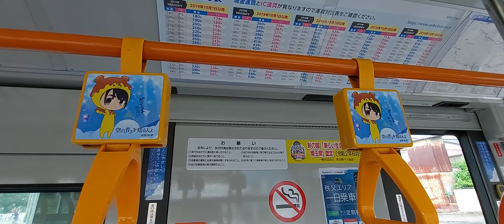アニメ空の青さを知る人よラッピングバス